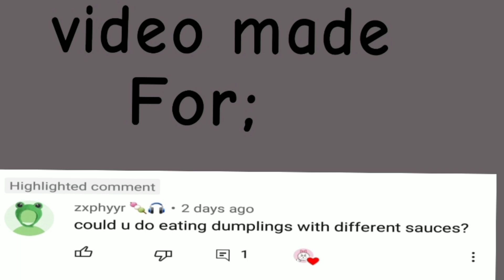[Asmr] Dumplings🥟Eating with different sauces Mukbang Animation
Satisfying and Relaxing Asmr and mukbang  Videos

Relaxing and stisfying videos For stress Relief